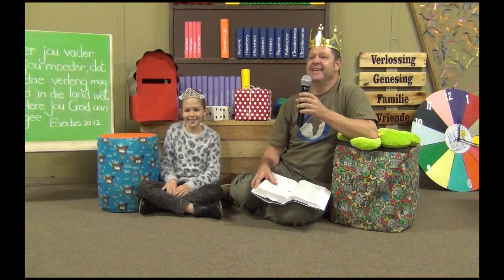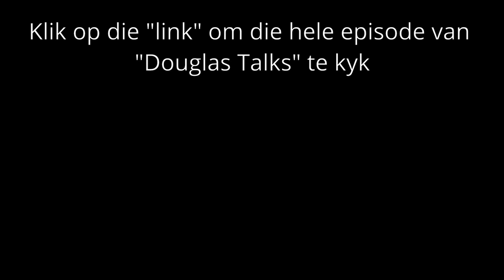Eer Mekaar deur Shiny Kids Kinderbediening